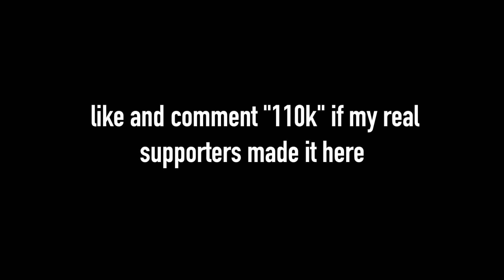Xbox Series S Season 8 Arena Highlights + Best Linear Settings (4K 120FPS)